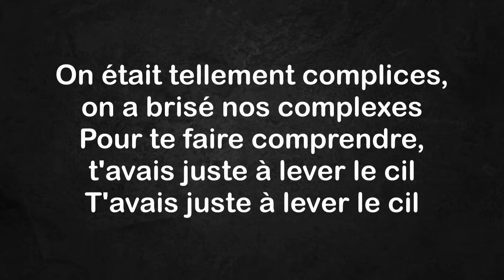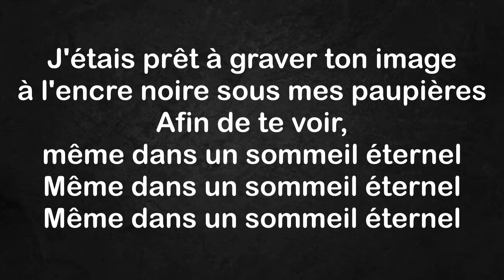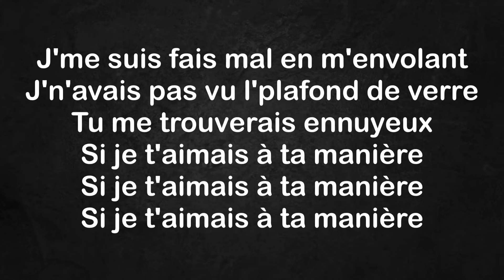Maître Gims - Est-ce que tu m’aimes? (Paroles)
Chanson : Est-ce que tu m’aimes?
Artiste : Maître Gims